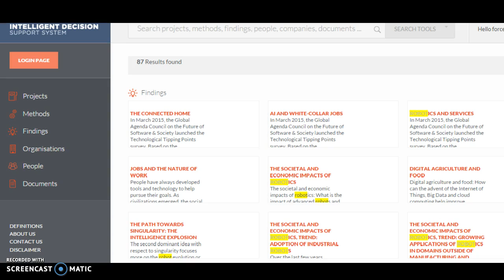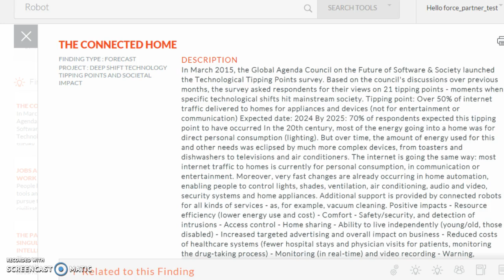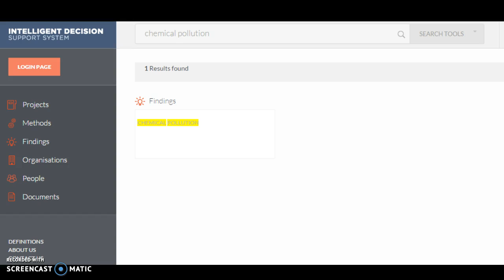Video No:1 Intelligent Decision Support System (IDSS)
The main rationale behind Intelligent Decision Support System (IDSS) Why was it created?